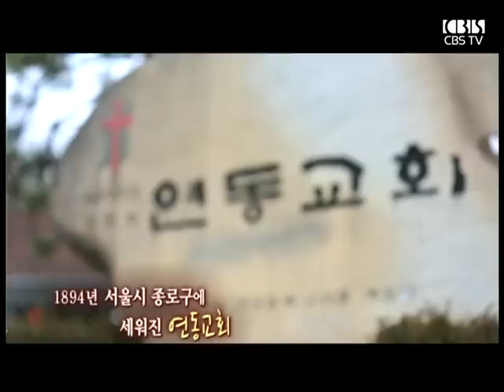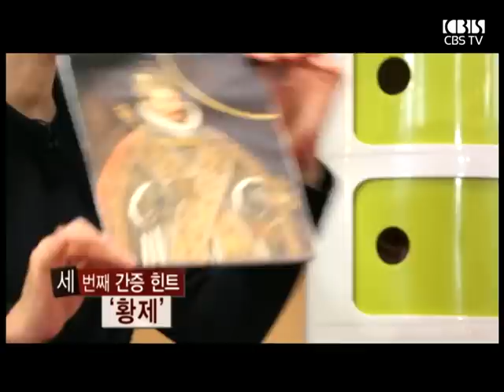[찾아가는 새롭게하소서] '연동교회'편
매주 [본방: 금요일 오전 9시 / 재방: 금요일 저녁 10시20분
          삼방: 주일 낮 12시 30분]
'찾아가는 새롭게 하소서'가 현장으로 새롭게 찾아갑니다^^!!!
MC: 전효실 사모, 권혁도 목사